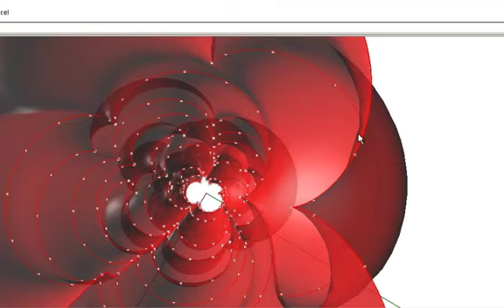RHINOSCRIPT WORKSHOP | parametricEpicycloid